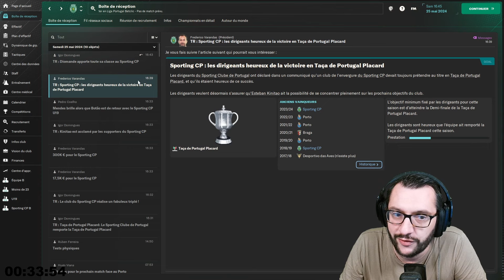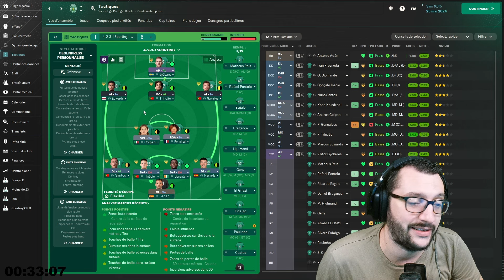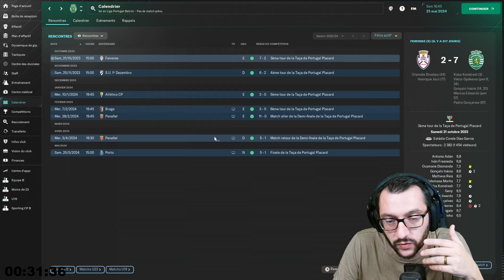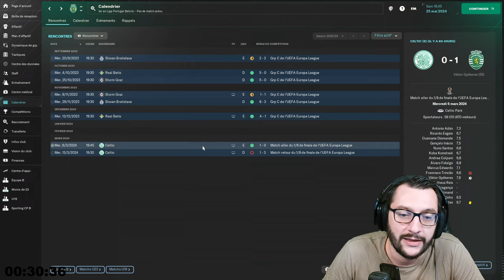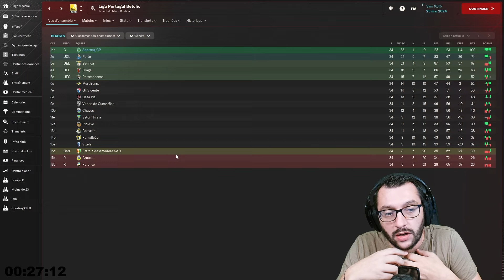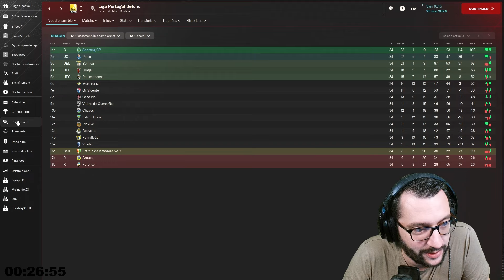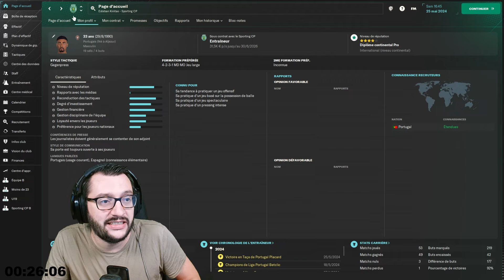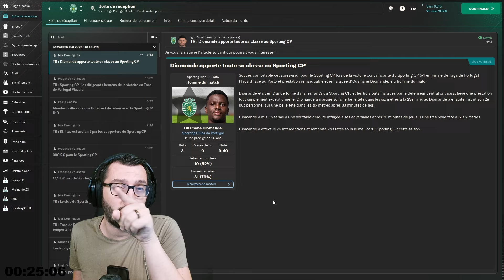9H POUR UNE SAISON PARFAITE | Défi Coupe du Monde FM24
→ Dans la foulée de la Coupe du Monde de Football Manager 2024 organisée par la FIFAe, Arthur nous a proposé de nous essayer au même challenge que nos français Arkunir et Joel, dans les mêmes conditions : réaliser la meilleure saison possible en temps limité.

📝 LE DÉFI :
• Sporting Portugal
• Saison 2023/2024
• 9 heures pour faire la saison (start au 24 juillet)
• Championnat, Coupe du Portugal, Coupe de la Ligue, Europa League.

Et n'hésitez pas à découvrir d'autres créateurs de contenu Football Manager sur Youtube et Twitch (@vieuxlardon love u ♥) pour faire vivre la communauté !